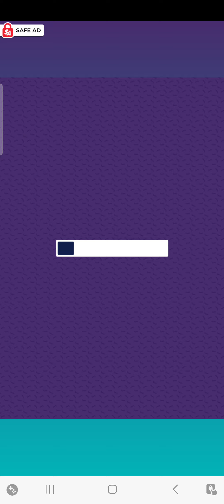Playing sonic forces for fun